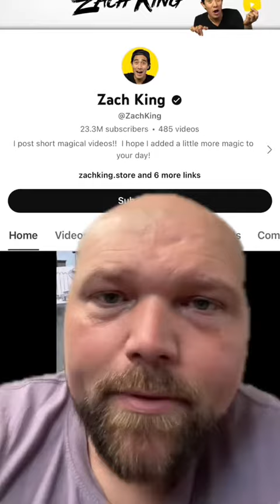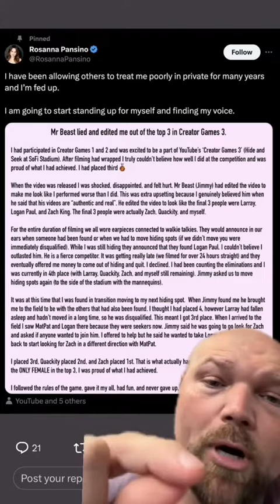People are mad at Mr Beast for cheating😱